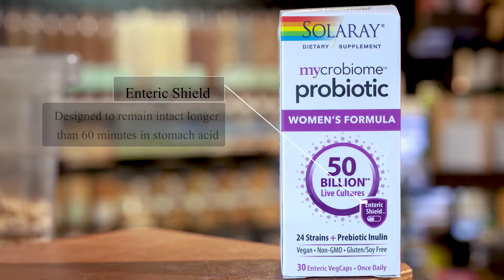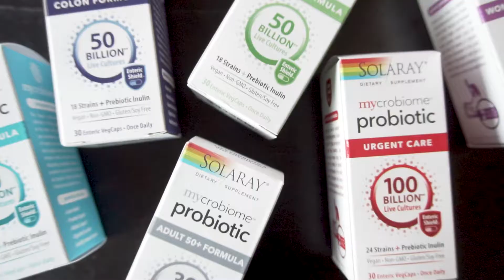CORE 4 SUPPLEMENTS - PROBIOTICS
Probiotics

Found abundantly in fermented foods such as yogurt, kefir, and kombucha, probiotics are live microorganisms. Supplementing your diet with quality and effective probiotics can help keep your gut healthy, immune system and brain chemicals balanced. The internal microbiome is so massive that just eating fermented foods often falls short of supplying our needs. Consuming these fermented foods along with high-quality probiotic supplements may be the only method of building the correct levels within the body.